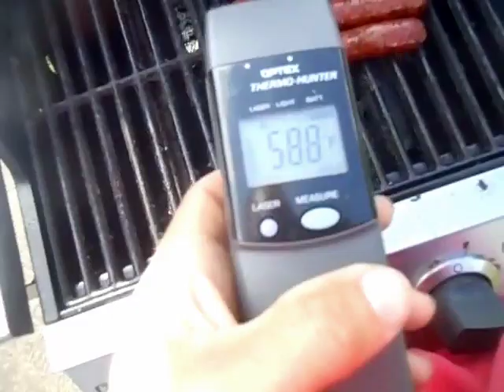Cooking Out With My New Optex Thermo-Hunter Meter